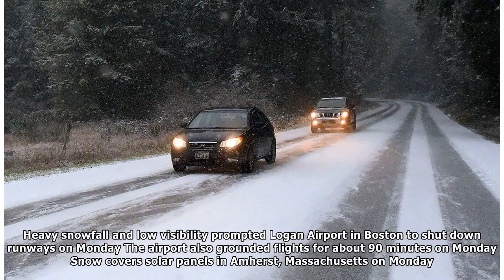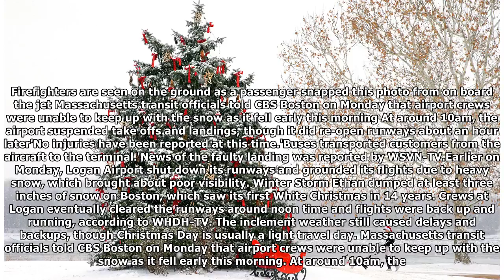More snow threatens further travel chaos after Christmas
Published: 01:22 EST, 26 December 2017 | Updated: 02:02 EST, 26 December 2017 After snow wreaked havoc on travel plans in the Northeast on Christmas Day, as much as five feet is expected to blanket up...